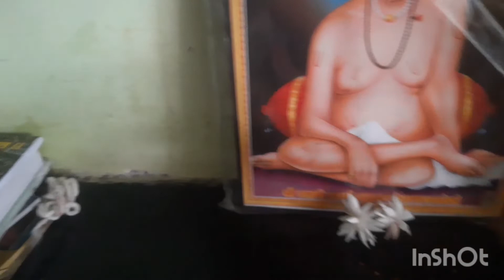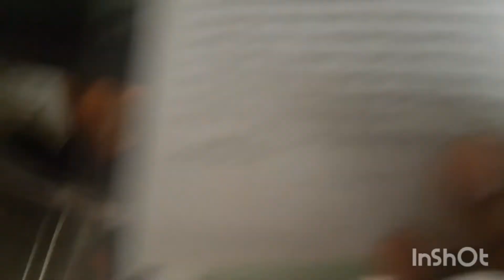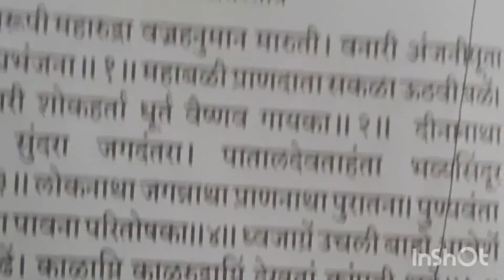vlog 3 रामनवमी पुजा आणि प्रसाद रेसीपी!!